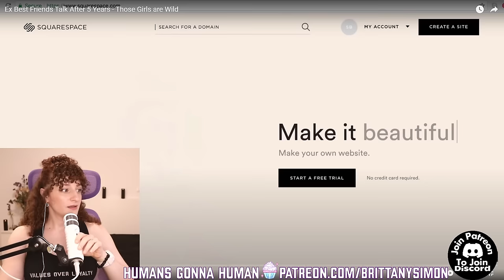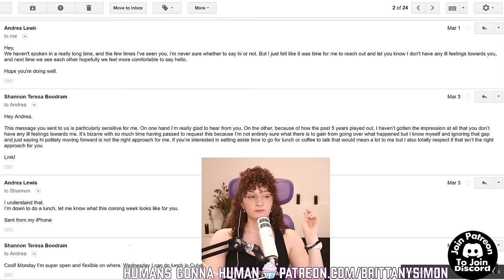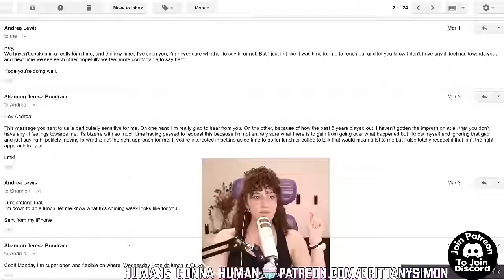Ex Best Friends Talk After 5 Years | Brittany Simon Reacts